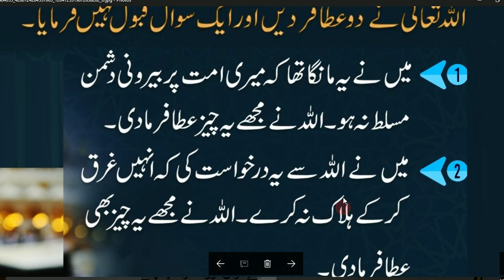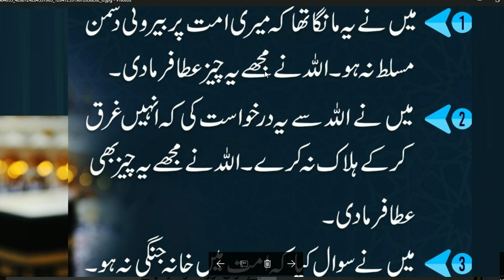HAZRAT MUHAMMAD ﷺ na farmaya// ایک دعا آپﷺ کی کیوں قبول نہیں ہوئی